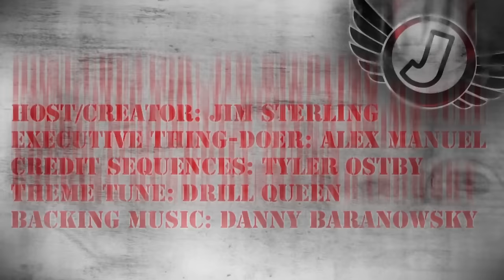Top Ten Shittiest Games of 2015 (The Jimquisition)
So it's that time of the year again. The time to condense a year of bubbling shitclusters into a digestible list of ten thoroughbred shithorses.

This year was a struggle, but not impossible. After much thought, deliberation, and howling desperately into the night, The Jimquisition brings to you...

The Top Ten Shittiest Games of 2015!

"Hello Shrimp" (Theme of Jimsaw) by Ben Rama.
The Boss Fight music off of Binding of Isaac.
Megalovania off of Undertale.
Avenging Battle off of Dynasty Warriors 4.